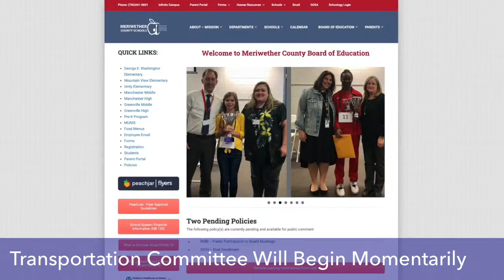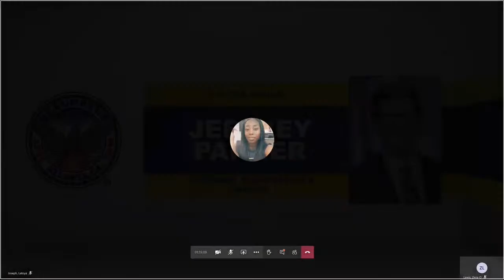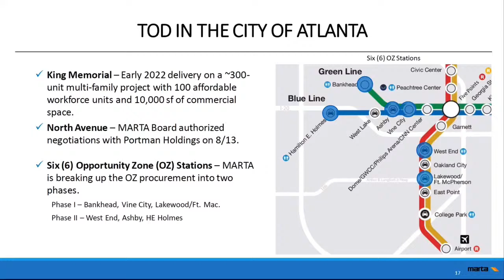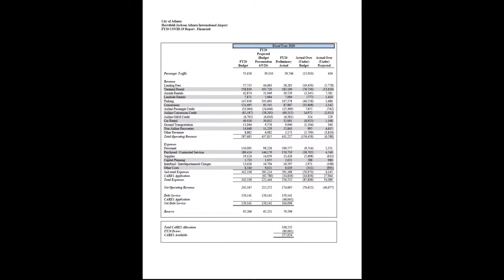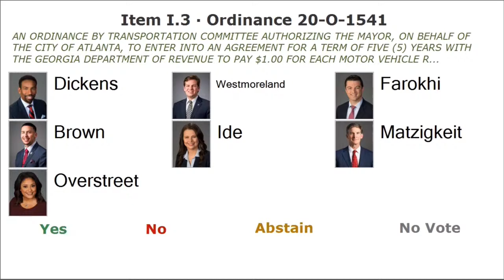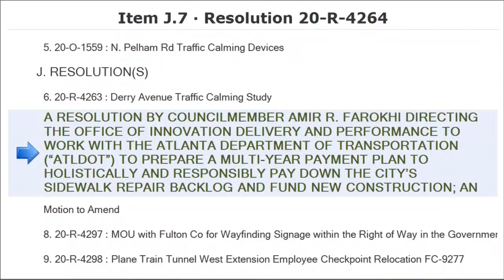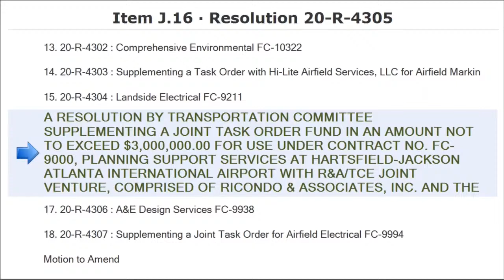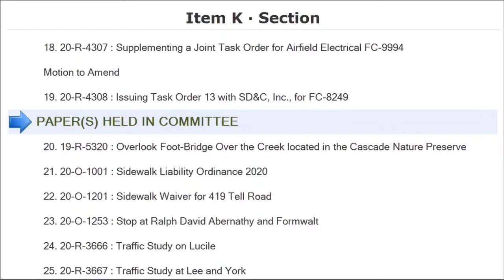Transportation Committee Meeting: August 26